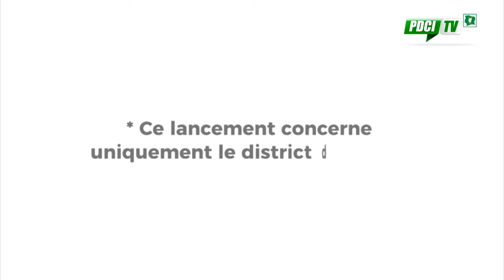Les jeunes filles adhèrent massivement au PDCI-RDA